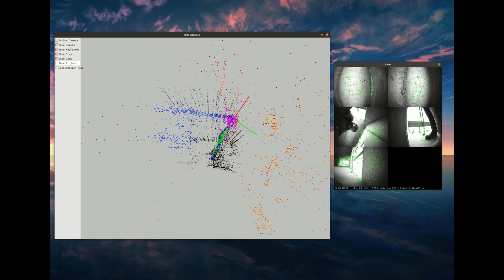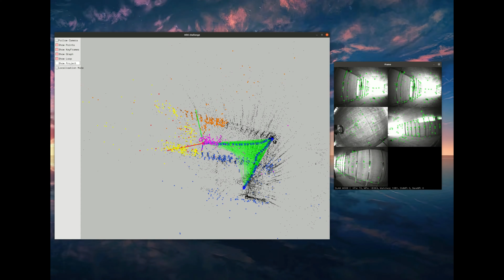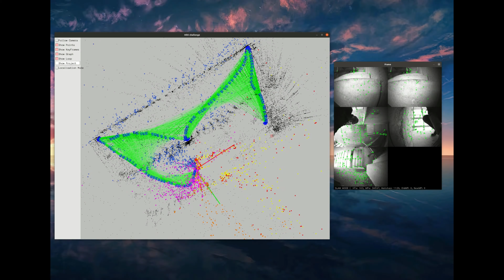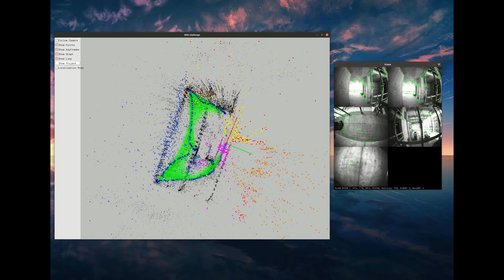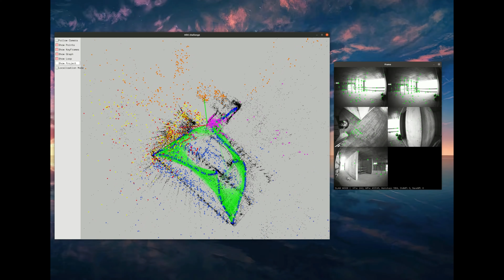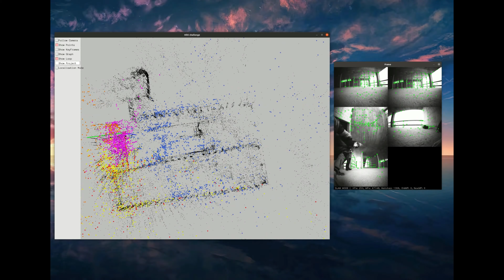Multiple fisheye camera tightly coupled inertial SLAM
extend orb-slam2 with multiple fisheye camras and inertial sensor, tested on hilti challenge datasets.